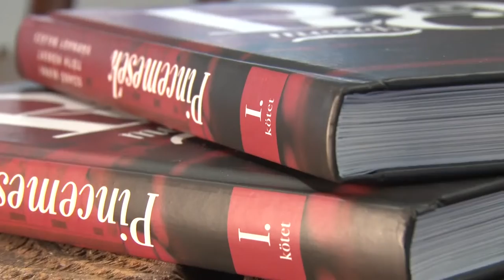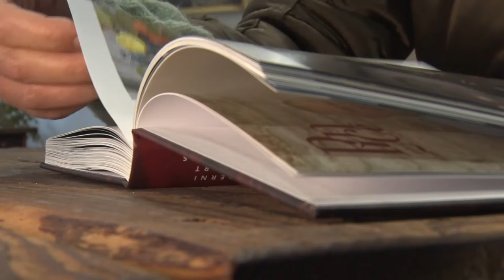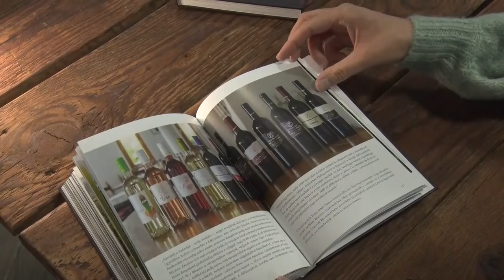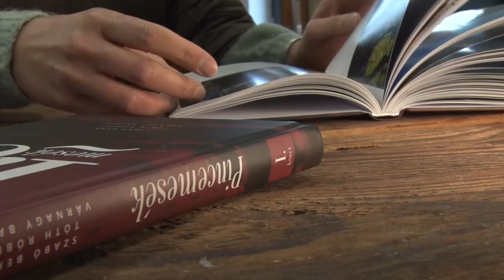Kultúrszoba - kulturális magazin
Paksi Városi Vegyes Kar
Ismert karácsonyi dallamokat dolgozott fel a Szekszárdi Jazz Quartett
Minden, amit tudni kell a szekszárdi borászatokról - könyvbemutató